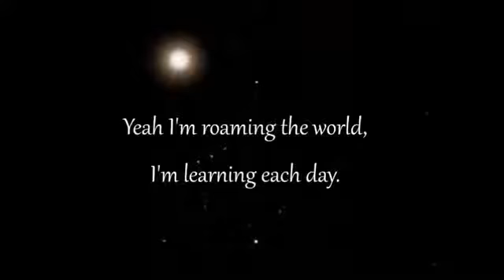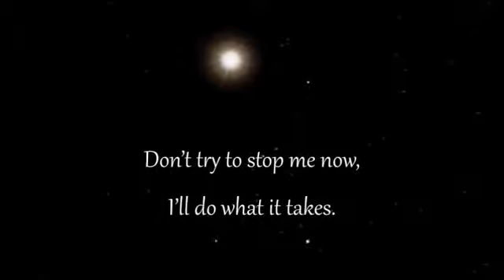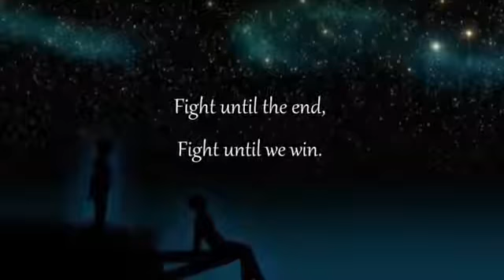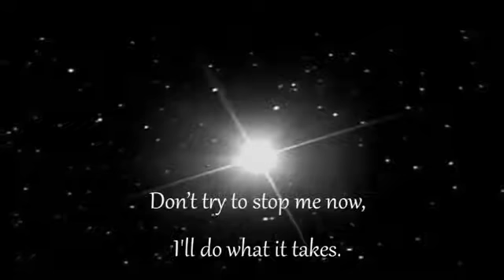Roaming the World - Madelyn Stein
Music and lyrics by Madelyn Stein, produced by Pete Palazzolo.